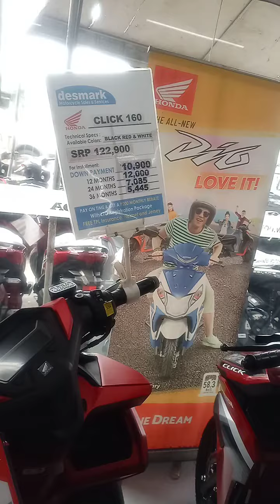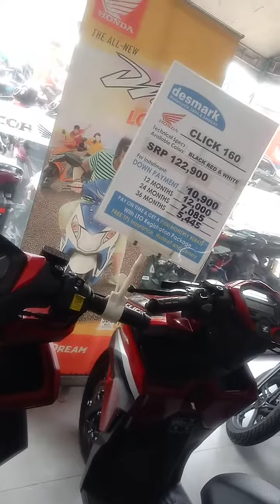HONDA CLICK 160cc